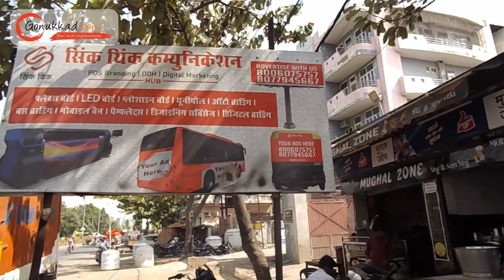Syncthink Comunication | Best Printing Agency in Aligarh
Welcome to Syncthink Communication - Your one-stop solution for all printing needs in Aligarh! 🌟

At Syncthink Communication, we specialize in providing top-notch printing services tailored to meet your specific requirements. Whether you need business cards, flyers, brochures, posters, or custom printing, we have you covered with the highest quality prints and exceptional customer service.

We take pride in helping businesses and individuals in Aligarh create stunning prints that leave a lasting impression. Our state-of-the-art printing technology ensures vibrant colors, sharp details, and durable results.

Our Services Include:

Business Cards
Brochures
Flyers
Posters
Custom Printing

📍: RK Puram, Agra Road, Sasni Gate, opposite CM Honda Showroom, Aligarh, Uttar Pradesh 202001

1. Gonukkad Makes Waves in the News

👨‍🏫 Gonukkad, founded in Gurgaon, has emerged as the city's premier account management agency, specializing in eCommerce intelligence, sales optimization, and marketplace management.

👉 Advertising Services
👉 Product Photography
👉 Product Cataloging
👉 Product Marketing and Promotion
👉 Inventory Management
👉 Packaging Solution
👉 Order Management